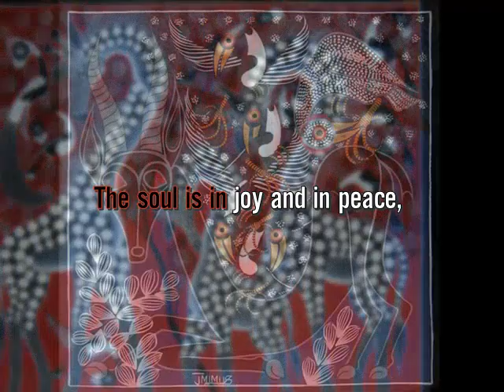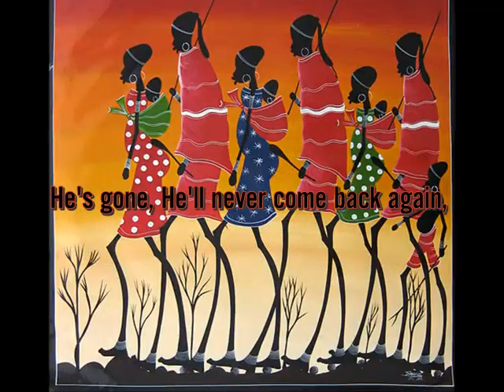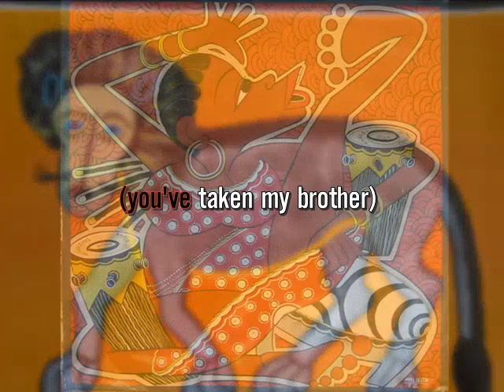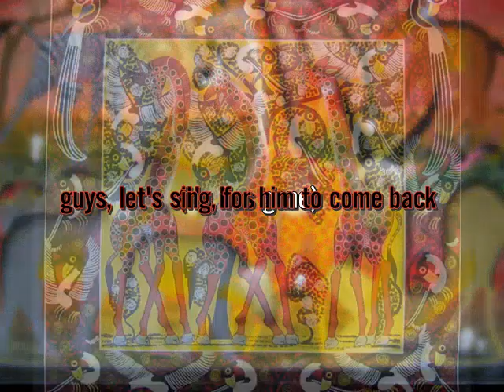My friend (lingala) Lokua kanza moninga// English translation.